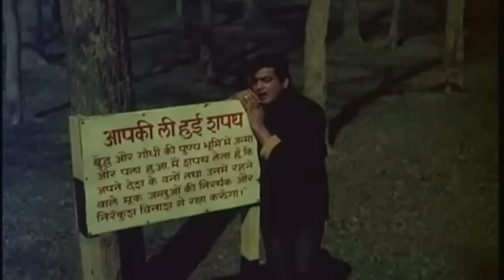Aap Se Humko Bichhde Huwe Aik Zamana Beet Gaya - Manhar Udhas & Suman - HD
Movie : Vishwas (1969)
Singer : Manhar Udhas & Suman
Cast : Jeetendra & Aparna Sen

1969
Rank Title Cast
1. Aradhana Rajesh Khanna,Sharmila Tagore
2. Do Raaste Rajesh Khanna,Mumtaz
3. Ek Phool Do Mali Balraj Sahni, Sadhana, Sanjay Khan, Bobby, Brahmchari, David, Durga Khote
4. Bandhan Rajesh Khanna,Mumtaz
5. Pyar Ka Mausam Asha Parekh, Shashi Kapoor, Bharat Bhushan, Nirupa Roy, Rajendranath
6. Jeene Ki Raah Jeetendra,Tanuja
7. Aaya Sawan Jhoom Ke Dharmendra,Asha Parekh
8. Prince Shammi Kapoor,Vyjayanthimala
9. Waris Jeetendra, Hema Malini, S.A.Asokan, Mehmood, Aroona Irani
10. Yakeen Dharmendra, Sharmila Tagore
11. Ittefaq Rajesh Khanna, Nanda, Bindu, Sujith Kumar
12. Talaash Rajendra Kumar, Sharmila Tagore
13. Aadmi Aur Insaan Dharemdra, Feroz Khan, Saira Banu, Mumtaz, Jhonny Walker
14. Chiraag Sunil Dutt, Asha Parekh, Kanhaiya, Lal. Mukri, Om Prakash, Lalita Pawar
15. Doli Rajesh Khanna, Babita, Prem Chopra
16. Inteqaam Sanjay,Sadhana
17. Pyar Hi Pyar Dharmendra, Vyjantimala, Mehmood, Pran
18. Anjaana Rajendra Kumar, Babita, Nazima, Pran, Prem Chopra, Sunder
19. Aansoo Ban Gaye Phool Ashok Kumar, Debu Mukherjee, Pran, Anup Kumar, Nirupa Roy, Helen, Alka
20. Jigri Dost Jeetendra,Mumtaz
21. Vishwas Jeetendra, Aparna Sen,Kamini Kaushal, Bharat Bhushan, Asit Sen, Man Mohan
22. Sajan Manoj Kumar, Asha Parekh
23. Raja Saab Shashi Kapoor, Nanda, Rajendra Nath
24. Tum Se Achha Kaun Hai Shammi Kapoor, Babita, Mehmood, Shubha Khote, Leela Mishra, Pran, Madan Puri
25. Jahan Pyar Mile Shashi Kapoor, Hema Malini, Helen, Jeevan, Naaz, Nadira, Nazir Hussain
26. Satyakam Sanjeev Kumar, Sharmila Tagore, Dharmendra